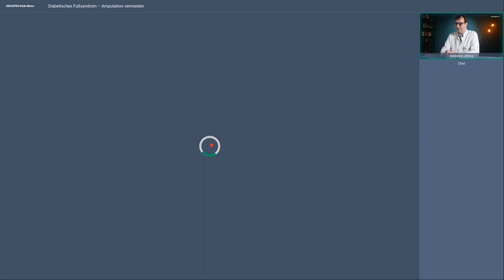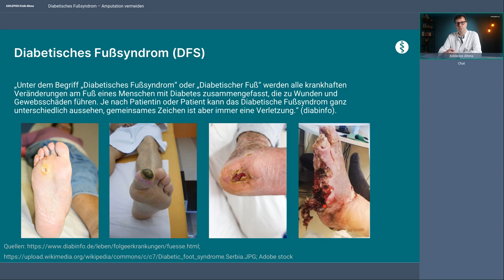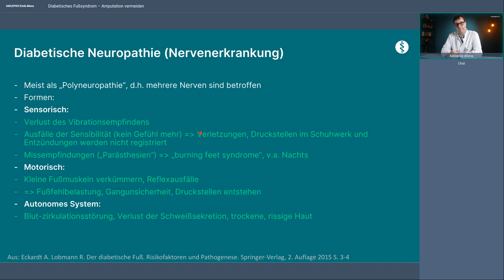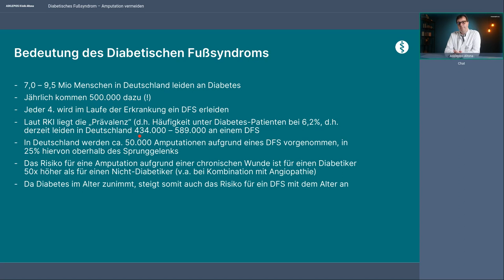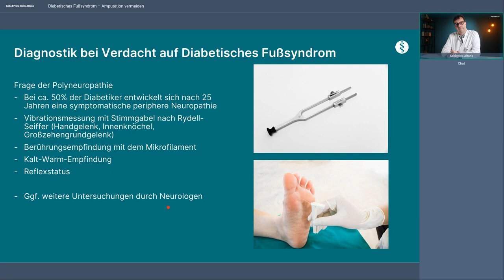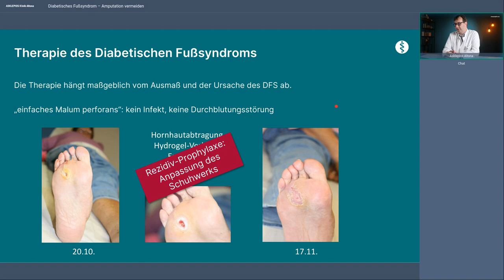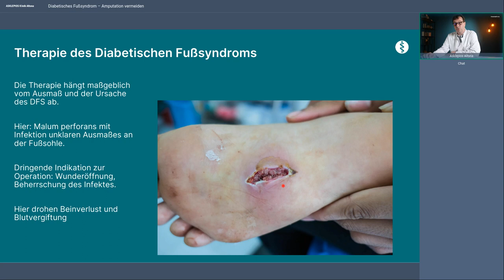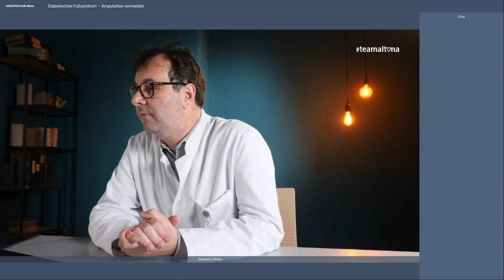Amputationen beim Diabetischen Fußsyndrom vermeiden | Asklepios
Bei Diabetikern bilden sich 20-50mal häufiger chronische Wunden an den Füßen: Das diabetische Fußsyndrom (DFS). Ca.14 % aller Diabetiker sind wegen Fußkomplikationen in ärztlicher Behandlung. Das Risiko einer Zehen- oder gar Fußamputation ist deutlich erhöht. Was sind die Ursachen eines Diabetischen Fußsyndroms? Welche Warnhinweise müssen Diabetiker unbedingt ernst nehmen? Wie können Amputationen vermieden werden?

Referent: Prof. Dr. Axel Larena-Avellaneda - Chefarzt Gefäßchirurgie